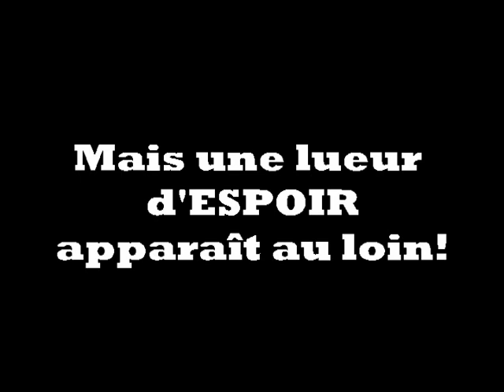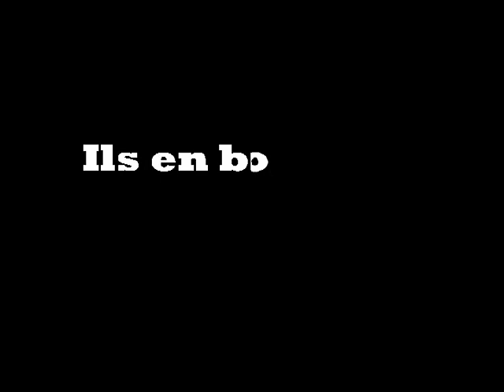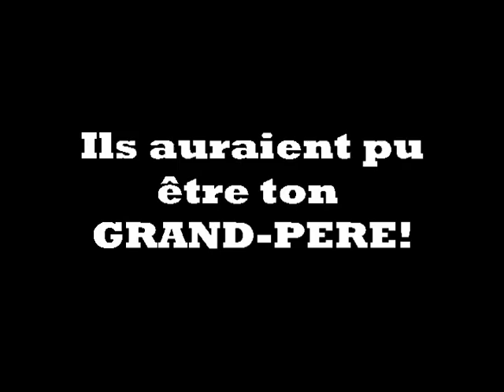Activité anciens CSL 2009